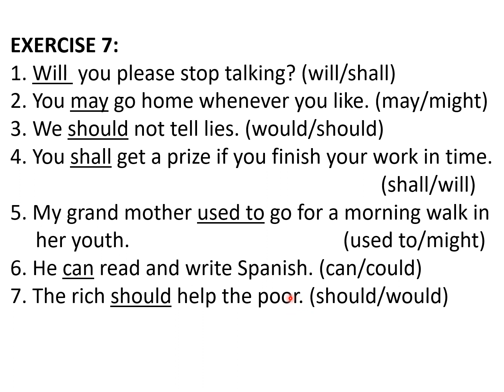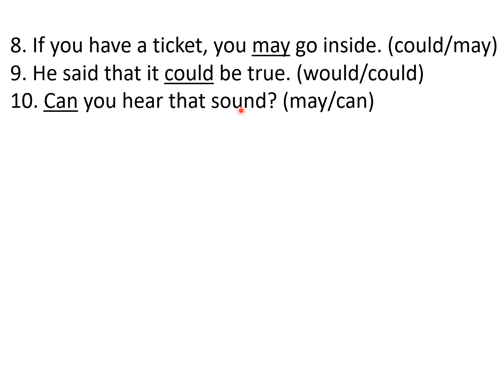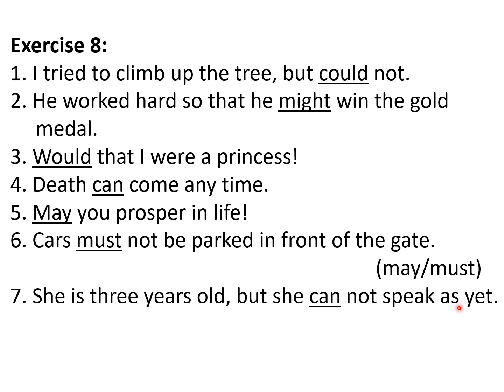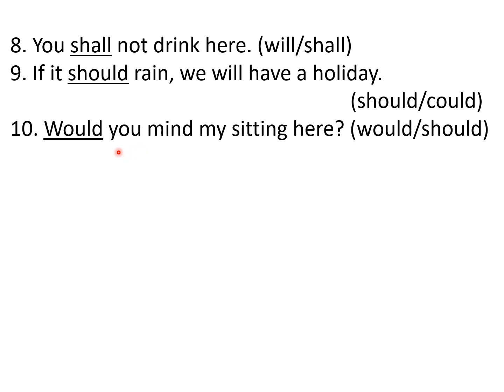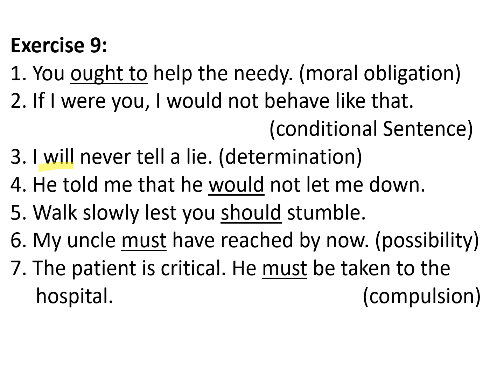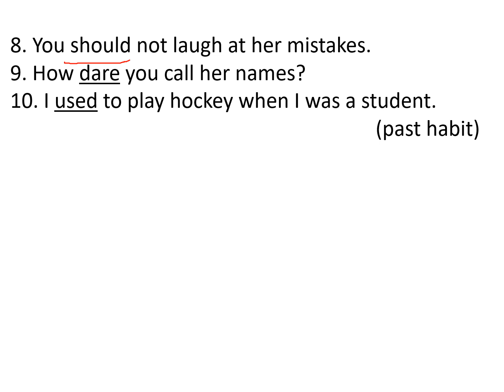PSEB 11th, 12th Class English Grammar Lesson 4 Exercises 7, 8, 9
Modals.